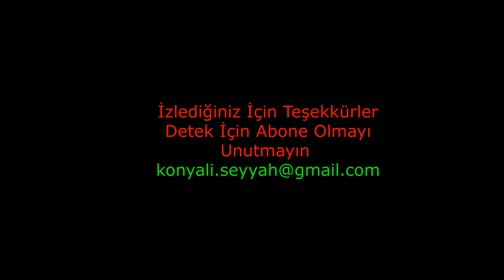İnegöl Şehir Turu - 3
Şehir Turlarımız devam ediyor